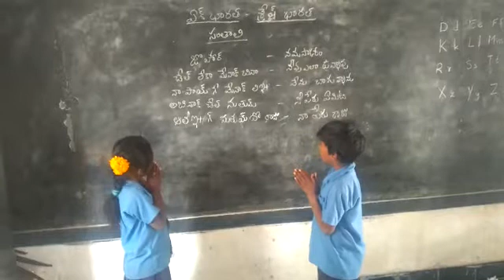Basha sangam santhali.mpps moukthikapuram .kalyanadurgam.mandal.Atp.dist.